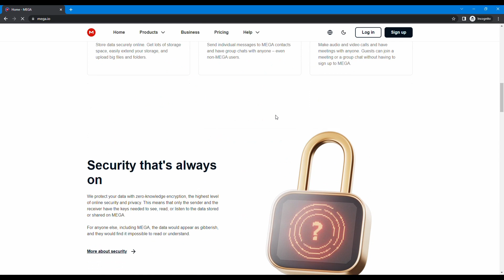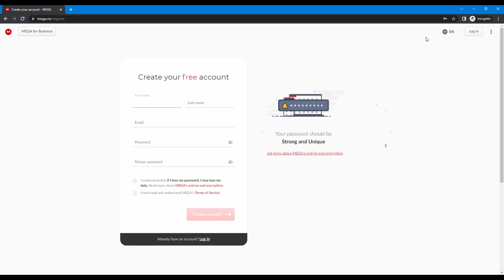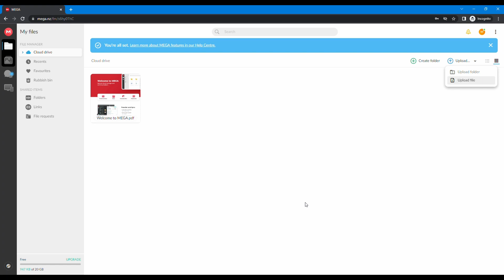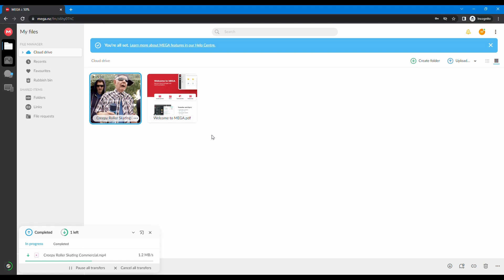What Is Cloud Storage/ Online Storage Files? What's the Importance of it? | SERRBEN TV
Welcome to SERRBEN TV, your go-to source for entertaining and informative content on YouTube! Our channel is dedicated to bringing you a variety of videos that cater to your interests and curiosity.
We've got you covered from informative and engaging educational content to funny and entertaining sketches. We strive to bring you the best and most entertaining content that you won't find anywhere else.
At SERRBEN TV, we pride ourselves on delivering high-quality videos that are both entertaining and educational. Our team of talented content creators work hard to produce engaging and informative content that will keep you coming back for more. Whether you're looking for the latest news or just want to sit back and relax with some entertaining content, SERRBEN TV has got you covered.

ABOUT THIS VIDEO:

Cloud storage / Online Storage File is a service that allows users to store, access, and manage their data over the internet through remote servers that are owned and managed by a third-party service provider. Instead of storing data on local hard drives or physical storage devices, users can store their files, documents, photos, videos, and other digital assets in the cloud.
Cloud storage / Online Storage File providers offer different types of services with various features, storage capacities, and pricing options. Users can access their data anytime and anywhere with an internet connection, and they can also easily share files with others.
Some of the advantages of cloud storage include increased accessibility, data backup and disaster recovery, scalability, and cost-effectiveness. However, it is important for users to carefully consider the security and privacy of their data when using cloud storage services.